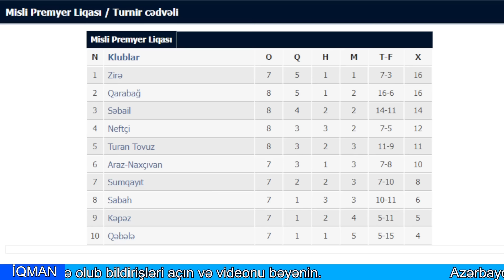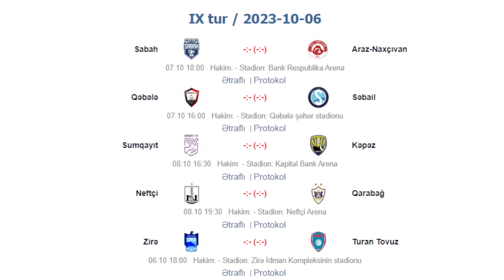QARABAĞ FK ÜÇÜN ƏLA XƏBƏR HAKKEN STADİONU DƏYİŞDİ. NEFTÇİ PFK QƏLƏBƏ QAZANDI SABAH İSƏ @iqman_yt​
QARABAĞ FK ÜÇÜN ƏLA XƏBƏR HAKKEN STADİONU DƏYİŞDİ. NEFTÇİ PFK QƏLƏBƏ QAZANDI SABAH İSƏ